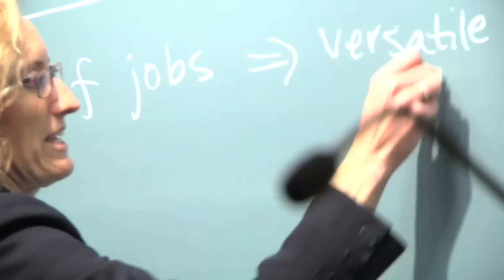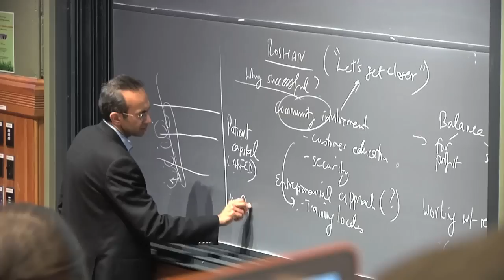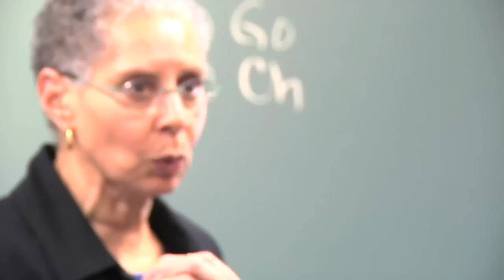Learning at the Harvard Graduate School of Education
Current HGSE students reflect on the various forms of learning during their student experience.